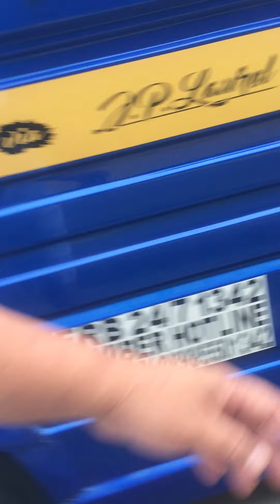walking alone with traffic